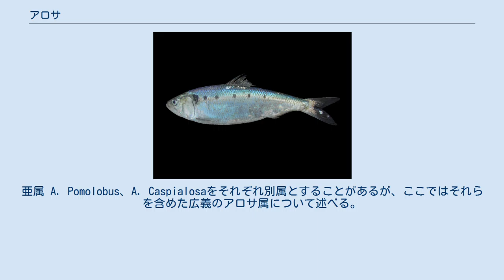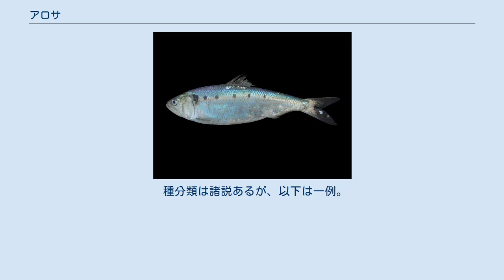アロサ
アロサ (Alosa) は、ニシン科シャッド亜科アロサ属 Alosaの総称。
亜属 A. Pomolobus、A. Caspialosaをそれぞれ別属とすることがあるが、ここではそれらを含めた広義のアロサ属について述べる。
 英語からシャッド (Shad)、フランス語からアローズ (Alose) とも。
あまり使われないがニシンダマシの和名があり、英語ではriver herring（直訳: 川のニシン属）ともいうが、ニシン亜科のニシンは別亜科。
 ルアーのシャッドは、この魚に似せて作られたことで有名である。
 成魚は北大西洋、メキシコ湾、地中海、黒海、カスピ海に生息する。
産卵のために川をさかのぼり、淡水に産卵し、産卵後はサケと違い海に帰る。
稚魚は淡水で1-2年生活したのち川を下り海へ出る。
殆どの種が降海型だが陸封型（残留型）も存在する。
 食用になり、いくつかの種は経済的に価値が高い。
 近縁属にインド洋、東南アジア近海に住むテヌアロサ属（Tenualosa）があり、まれにアロサ属に含めることがある。
アロサ属からテヌアロサ属に変更された種も多い。
 種分類は諸説あるが、以下は一例。
 亜属A. (Caspialosa) を認めず、A. (Alosa) に含めることがある。
 通常テヌアロサ属とされる種は省略。